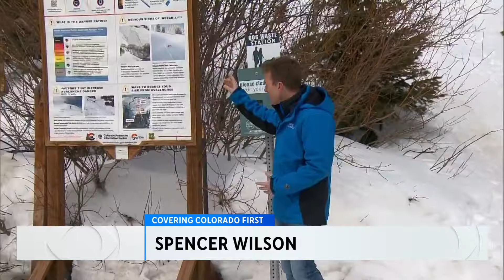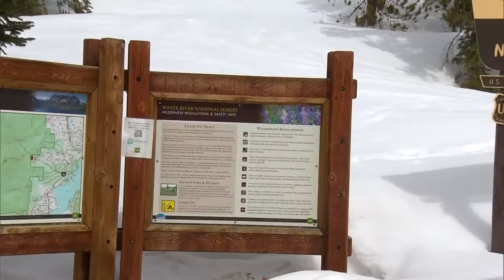Avalanche danger high in Colorado's mountains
No one has been seriously hurt over the past few days, but several people have been caught in dangerous snow slides.